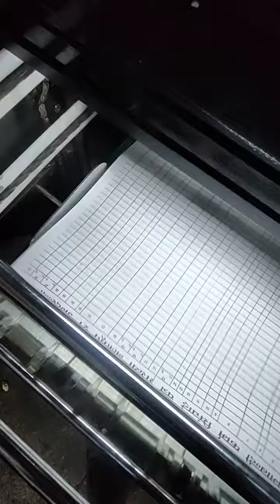swift advent super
SWIFT  advent super mini offset size
15/20